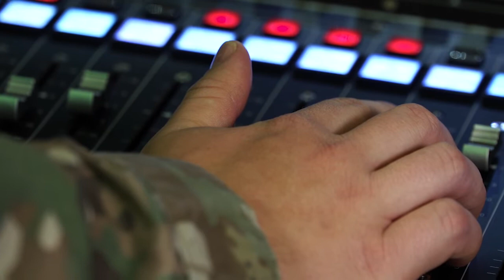Behind the Mixing Board | Staff Sgt. Jonathan Pusztai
Ever wonder how such a high quality sound makes it from our Soldiers to your listening device? Meet the expert sound engineer that makes it all happen!

U.S Army video by Sgt. 1st Class Jimi Little

Public Affairs
The United States Army Field Band
4214 Field Band Drive, STE 5330